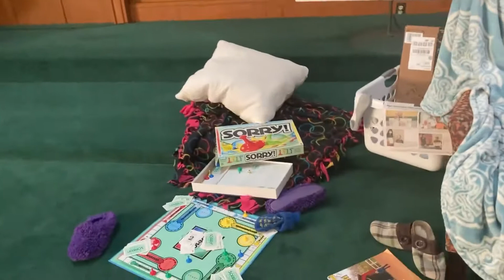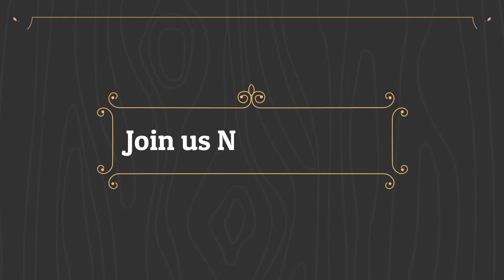November 29 2020 Worship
Join us for worship every Sunday Morning at 10:00 am. (Central Time) on Facebook.